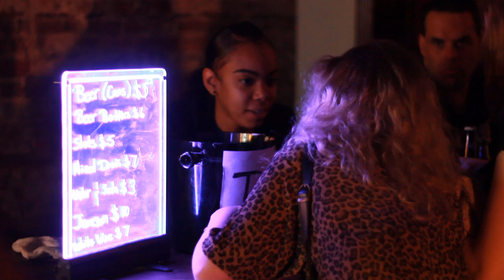Jonathan "Scribles" Walloch at RAW: BROOKLYN "The Blend" 05/10/2012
Shot by Greg Washburn
Edited by Lisa Marie Stanley